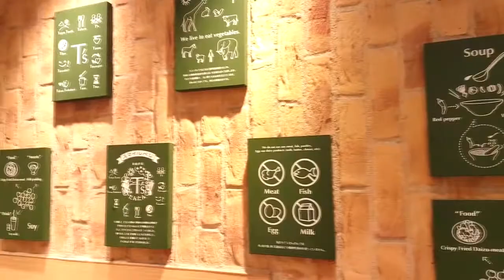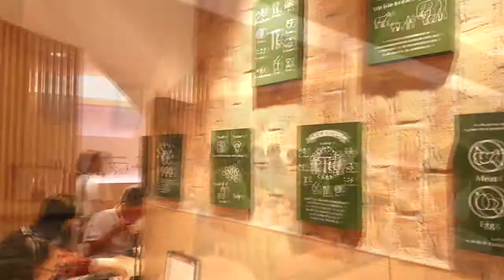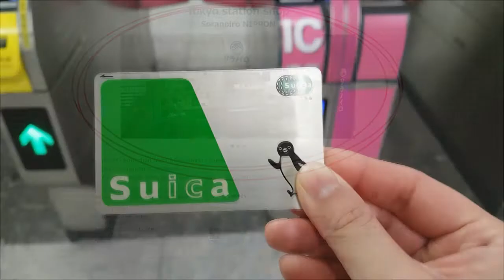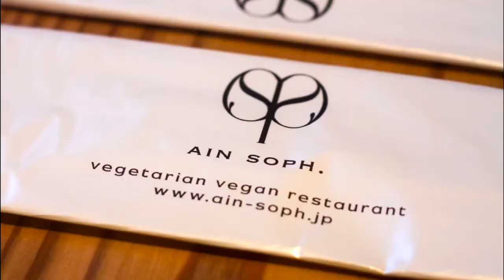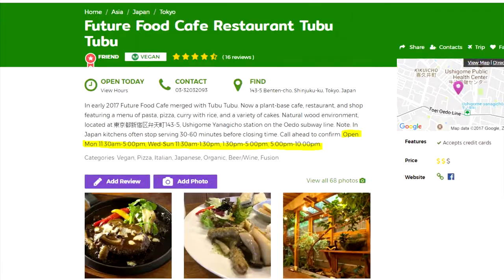BEST VEGAN EATS IN TOKYO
Japan is notoriously difficult for vegans so I did some 'research' and picked my top 5 vegan eats in Tokyo.

I also have an ebook 'Nourishing Treats' where I share recipes from my raw cake business